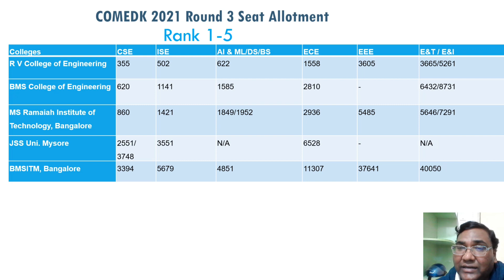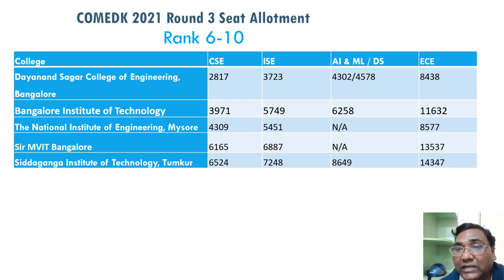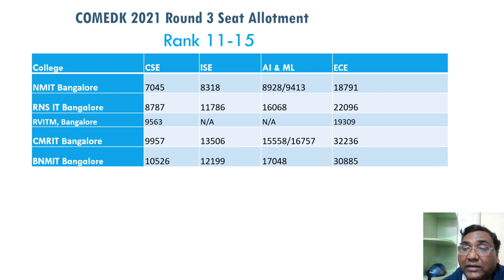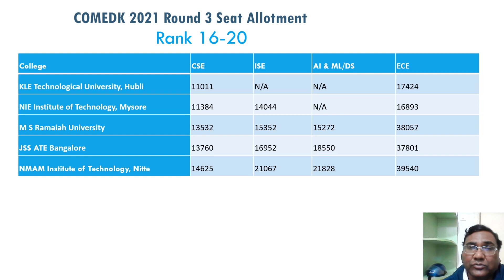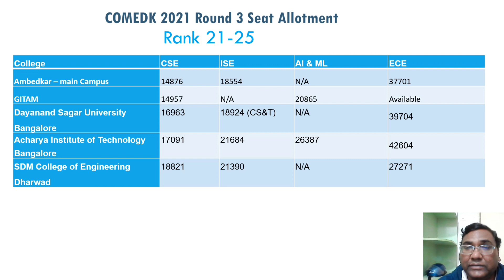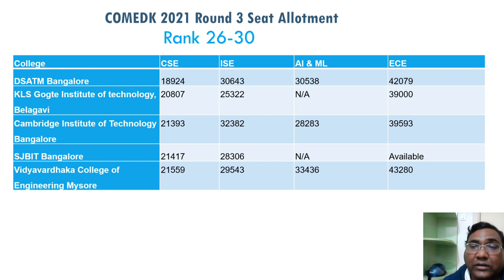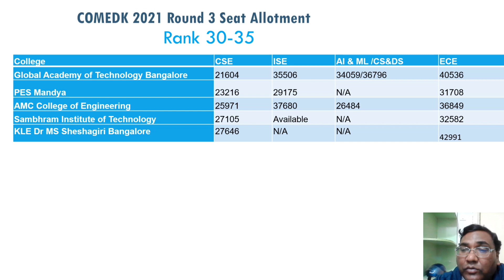COMEDK 2024|Comedk cut off 2024|COMEDK Counselling 2024|COMEDK rank vs college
comedk cut off,
comedk colleges
comedk cutoff
comedk result 2024
comedk marks vs rank vs college
comedk marks vs rank 2024
comedk 2024 marks vs rank
Comedk cutoff 2024 round 3
Comedk cut off 2024 marks vs rank
Comedk cutoff round 1
Comedk cutoff round 2
Comedk round 3 cut off 2024
COMEDK Counselling 2024
COMEDK 2024